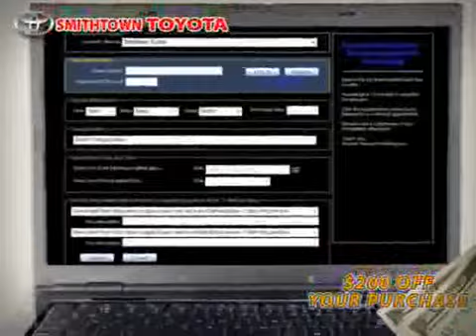2008 Toyota Corolla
2008 Toyota Corolla at Smithtown Toyota